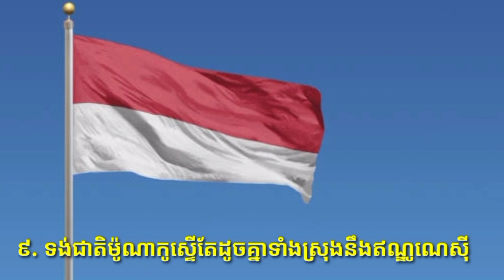ការពិតគួរអោយចាប់អារម្មណ៍១០យ៉ាងពីប្រទេសម៉ូណាកូ | 10 Interesting facts about Monaco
Monaco, officially the Principality of Monaco, is a sovereign city-state and microstate on the French Riviera a few kilometres west of the Italian region of Liguria, in Western Europe, on the Mediterranean Sea. It is bordered by France to the north, east and west.